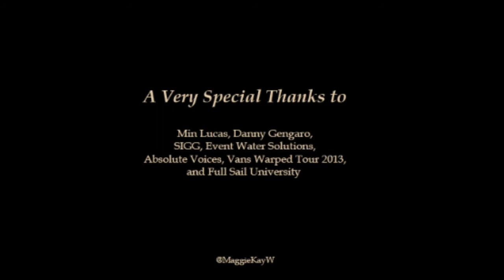Staying Hydrated and Healthy at Vans Warped Tour 2013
The Warped Tour medic, Min Lucas, and Event Water Solution hydration station supervisor, Danny Gengero, discuss the importance of hydration and staying healthy on tour.